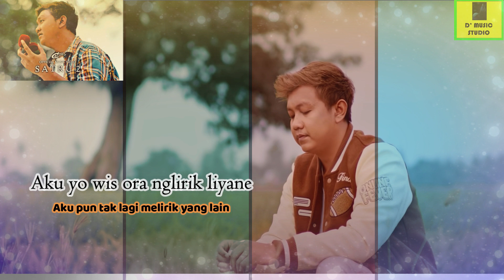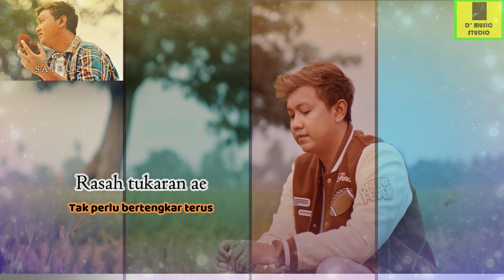Lirik Lagu & Terjemah Satru 2 --- Denny Caknan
Lirik Satru 2 --- Denny Caknan

Wes tak pupuk winihe katresnanku, kanggo awakmu (Telah kupupuk benih cintaku untuk dirimu)
Dungoku tukul lemu urip ayem kanggo senengmu (Doaku, tumbuh subur dalam teduh untuk kebahagiaanmu)
Aku percoyo winih tresnamu, nandes nancep ing atiku (Aku percaya benih cintamu, tertancap dalam di hatiku)
Opo kurang leh ku ngerteni karepmu
(Apakah kurang upayaku memahami keinginanmu)
Aku yo wis ora nglirik liyane
(Aku pun tak lagi melirik yang lain)
Nek kangen ngomong kangen, rasah tukaran ae
(Jika rindu bilang saja rindu, tak perlu bertengkar terus)
Mbok di eman eman hubungane
(Tolong disayang dan dijaga hubungan kita)
Uwong sing tak tresnani, tak gawe sandaran ati (Orang yang kucintai, kujadikan sandaran hati)
Mbok ojo satru satru ae sayangku
(Tolong jangan bertengkar terus sayangku)
Jajal rasah percoyo nek trimo kabar ko njobo
(Cobalah jangan asal percaya Tentang kabar yang beredar di luar sana)
Aku kerjo, nguripimu nggo makmurne atimu
(Aku bekerja, menghidupimu, untuk membuat hatimu makmur)
Aku ngenteni, aku ngertenimu huooo
(Aku menanti, aku memahamimu)

Sekedar untuk hiburan, semoga terhibur.. hee